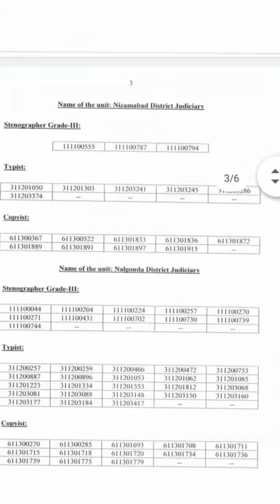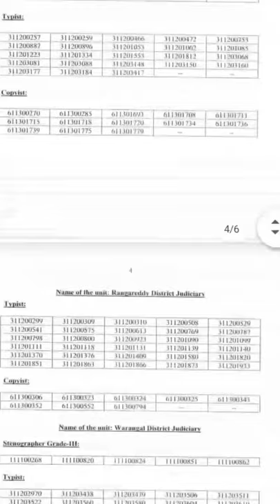High court interview results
In this video you will get the information about the results

Link for results